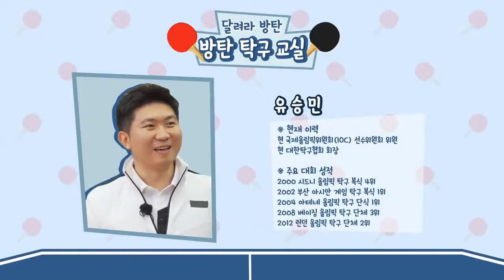RUN BTS EPISODE 138